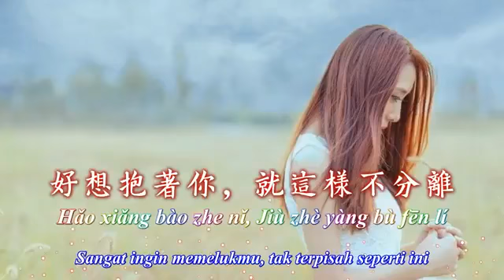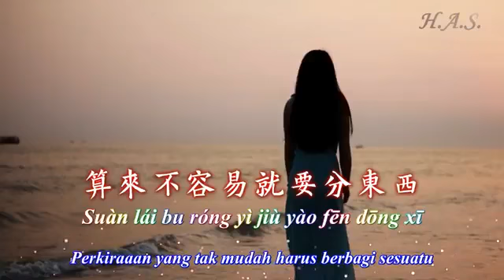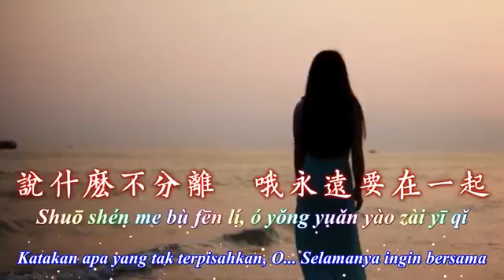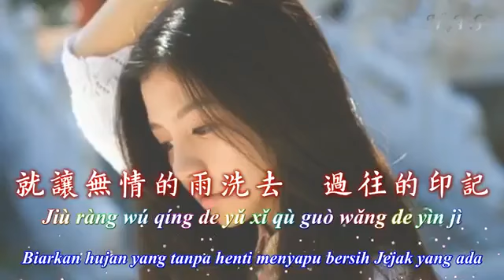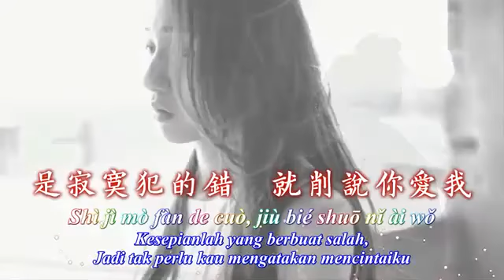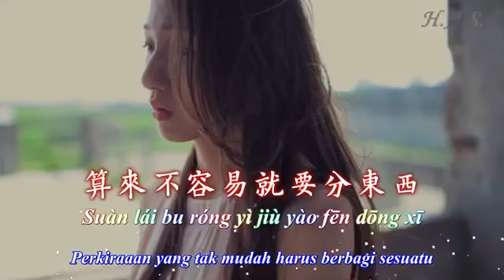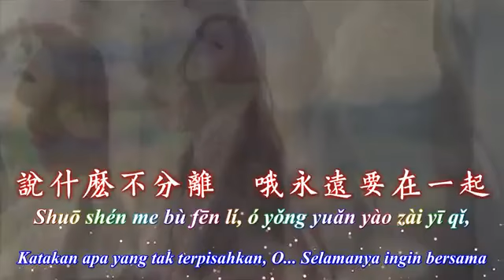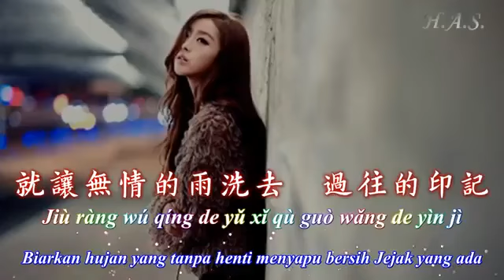((寂寞犯的錯 )) ((雷婷)) ((Jìmò fàn de cuò )) ((léi tíng)) ((Kesepian Yang Membuat Kesalahan))